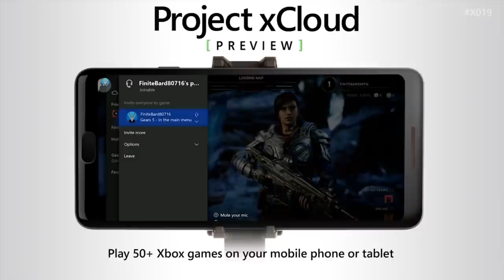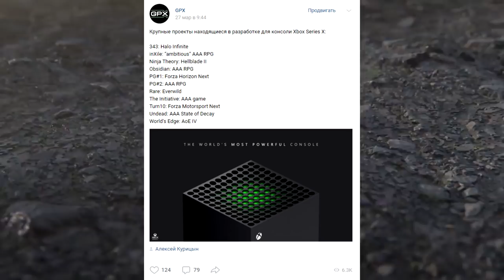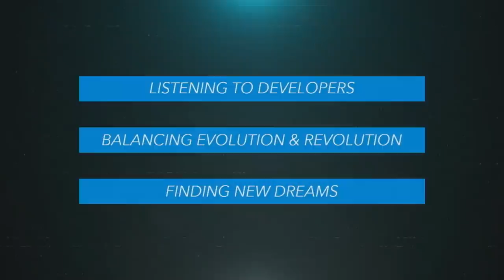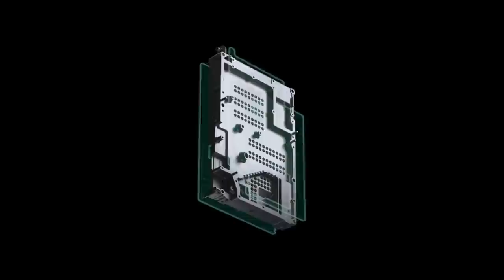Xbox Series X будет ЛУЧШЕ Playstation 5 | Фил Спенсер рассказал о новом Xbox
В этом видео расскажу вам о новых подробностях Xbox Series X с подкаста с Филом Спенсера